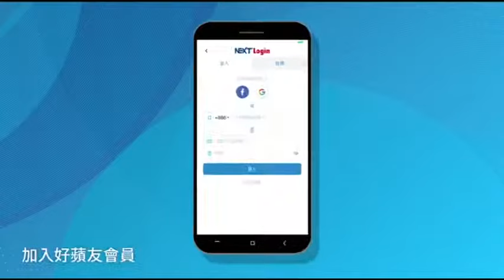搶輸話語權、網路聲量驟減 賴清德的邊緣化危機 | 2020總統大選 | 蘋果新聞網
行政院前院長賴清德日前前往獨立書店和老闆娘對談醫護人員勞動議題時，遭到反南鐵東移全線自救聯合會長陳致曉抗議，最後被迫中斷離開。賴宣布參選以來，雖然被稱為「佛系選舉」，但他的壓力其實不小。

對賴清德來說，台南市長任內的南鐵東移和行政院長任內的「功德院」，是他總統之路上難以揮去的羈絆，一直會纏繞著他。麻煩的是，由於民進黨籍立委保持中立，他也無法得到奧援。